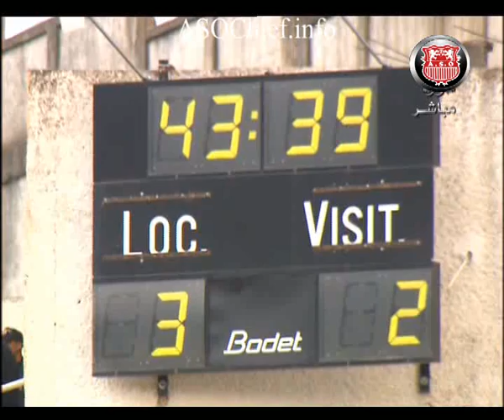J30 JS Kabylie 3-2 ASO Chlef 2011 2012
30e journée du championnat national professionnel de Ligue 1. match joué le 19 Mai 2012 au stade du 1e Novembre de Tizi Ouzou.
Affluence : Faible
Arbitres : Abid-Charef, Boulfelfel, Boudebouz.
Avertissements : Bentoucha (65') (ASO) Rial (73'), Assami (88') (JSK)
Buts : Gherbi (31'), Messaoud (89') (ASO) Boulemdaïs (72'), Rial (76'), Hemani (85') (JSK)

JSK : Mazari, Remache, J. Meftah, Assami, Bitam, Rial, Camara, Lamhene (Ziad 46'), Boulemdaïs (El Orfi 77'), Hanifi, Zarabi (Hemani 57').
Entraîneur : Karouf

ASO : Kouadri, Saïdoune, Bouhafer, Aouameri, Mellouli (Maâmer 46'), Abdeslam (Seguer 80'), Gherbi, Bentoucha, Ali Hadji (Sellama 67'), Messaoud, Achiou.
Entraîneur : Saâdi